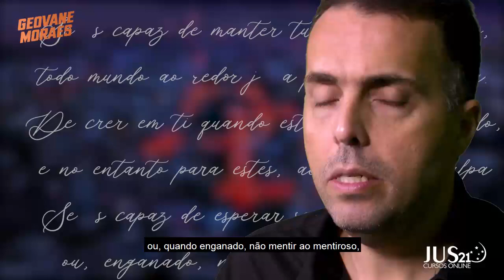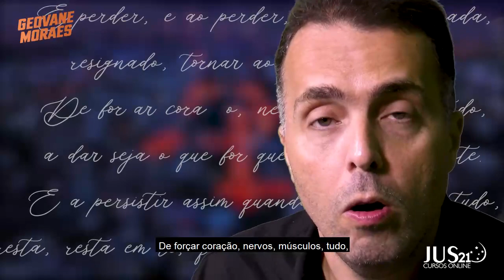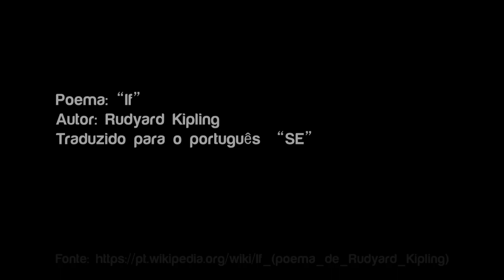If - Rudyard Kipling (Se)